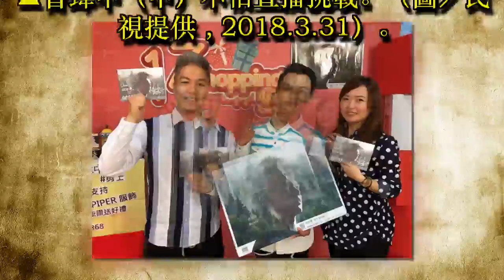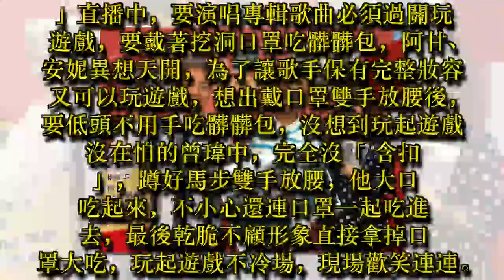跨足直播 曾瑋中不怕髒髒包